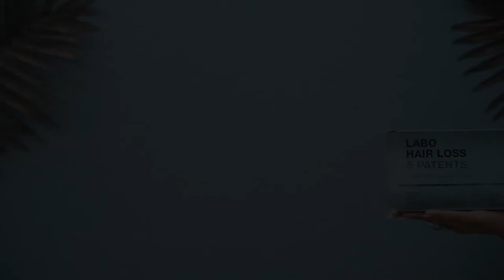Crescina Labo Hair Loss 5 Patents Woman | Hair Loss Treatment | A Video by Ninety Two's Films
Labo Hair Loss 5 Patents helps stop the hair loss, preventing and counteracting the physiological, non-pathological causes.

Specific formulation for man.

TRANSDERMIC TECHNOLOGY

In order for Labo Hair Loss 5 Patents functional molecules to penetrate the hair system not only through the follicular openings but also through the scalp, Labo researchers developed a “Transdermic” Technology based on the low molecular weight of the active substances that enables them to penetrate into the cutaneous layers of the scalp, thanks also to the presence of 3 enhancers. The percentages reported here below refer to the transdermic penetration of the functional active molecules, in solution, after 24 hours. Transdermic penetration was made possible by the new Labo technology and tested by means of Franz Cells. Swiss Patent CH 711 466.

NEW ANTI-HAIR LOSS FORMULATION IMPROVED BY TRANSDERMIC TECHNOLOGY

Labo Hair Loss 5 Patents is a dermo-cosmetic treatment in vials for topical use that helps stop the hair loss, counteracting the different causes and promoting the anchorage of the hair shaft to the scalp. Labo Hair Loss 5 Patents consists in 5 complexes of active molecules and is protected by 5 Swiss Patents:
1. Anti-Hair Loss Complex (Hydroxyproline, Aspartic Acid, Enzymatic Activator), with Taurine: it has a strengthening effect on the hair follicle sheaths and helps prevent the premature detachment of the hair shaft. Swiss Patent CH 693 817;
2. Scalp and Hair System Anti-Aging Complex (Pentapeptide-28, Hydrolyzed Soy Protein, Myrtus Communis Extract, Teprenone): it helps counteract the causes of aging of the hair system, prolonging the functionality of the hair follicles. Swiss Patent CH 700 735;
3. Protection of Scalp and Hair Follicle Stem Cells Complex (Pentapeptide-31, Hydrolyzed Pea and Laminaria Digitata Extract): it helps maintain the reserve cells of the scalp in good condition, which is fundamental for the health and life of the hair follicles. Swiss Patent CH 704 629;
4. Hair Follicular Islands Complex (Glycogen, Proline, Hydrolyzed Lupine Protein, Glutamylamidoethyl Indole, Baicaline): it promotes the trophism of the follicles belonging to the hair follicular islands (multi-follicle units) to reduce hair loss. Swiss Patent CH 710 438;
5. Transdermic Technology: the formulation takes advantage of the exclusive system based on 3 enhancers (Pentylene, Decylene and Caprylyl Glycol) and on the low molecular weight of the ingredients, to promote their absorption through the particularly thick cutaneous layers of the scalp, helping reduce the hair loss. Swiss Patent CH 711 466.